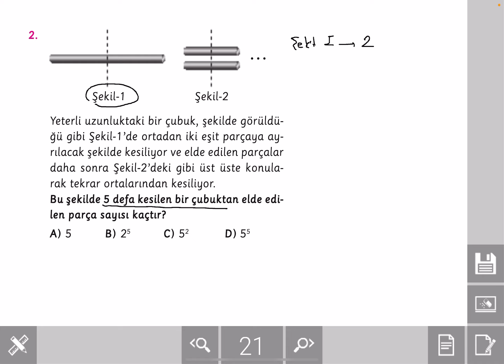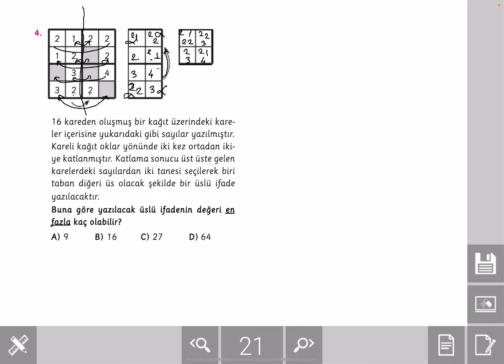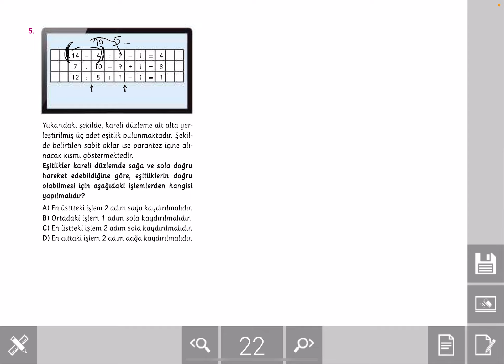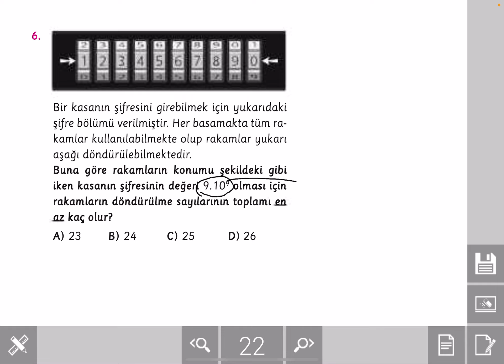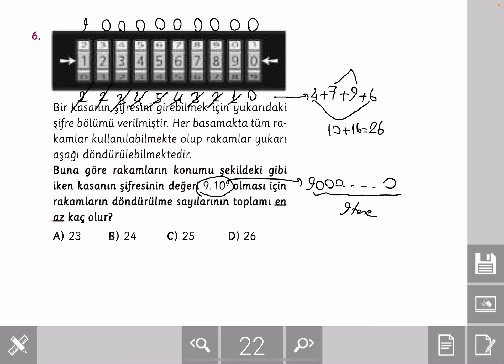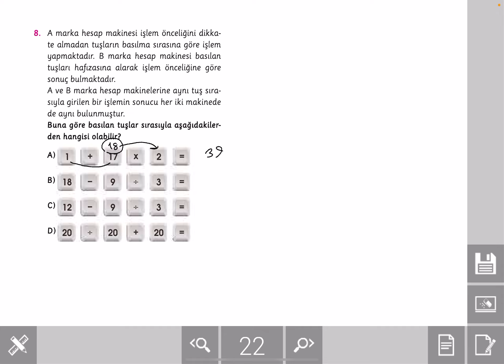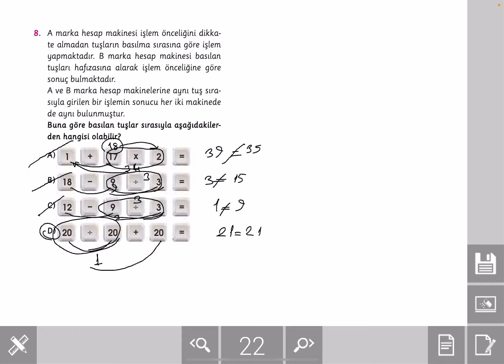Atolyem 6. Sınıf Matematik 21-22. Sayfa Çözüm